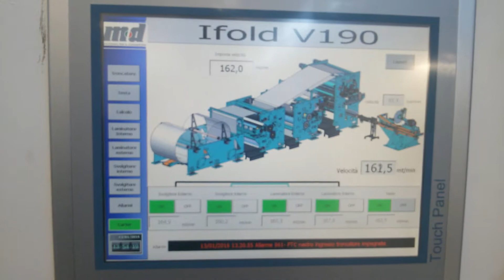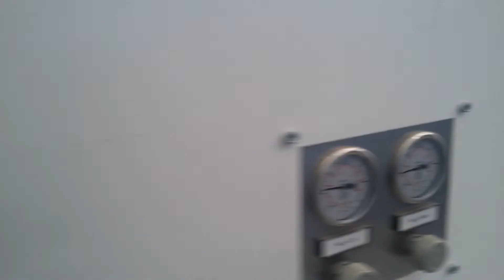Intefolder IMconverting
Intefolder